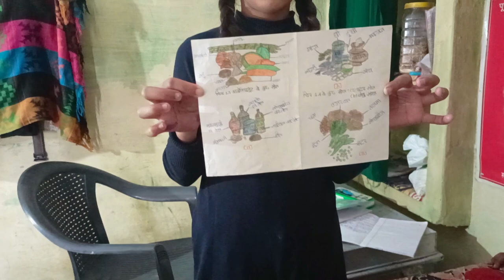अमृत अब और अच्छे से पढ़ने लगा अमृत का पढ़ने में लगा मन अमृत बन गया टॉप ब्वॉय#satyawati 730#viral #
अमृत अब और अच्छे से पढ़ने लगा अमृत का पढ़ने में लगा मन अमृत बन गया टॉप ब्वॉय

मिलती है खुशी बच्चों के आगे बढ़ने पर
बच्चों की तरह ख़ुद की जरूरत समझो और सामाजिक आर्थिक और राजनीतिक सब कुछ समझाओ।
Twitter se bhi veiws Lana